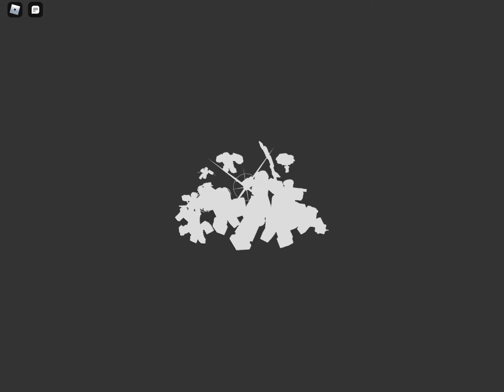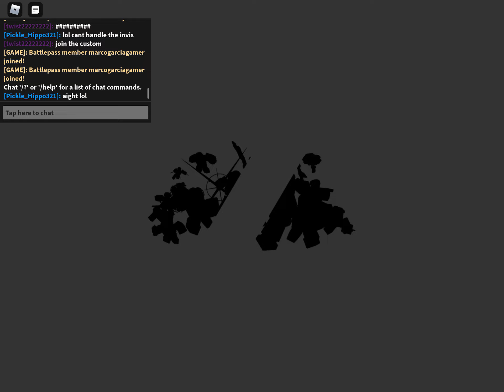Playing Encounters with my friends on Roblox.